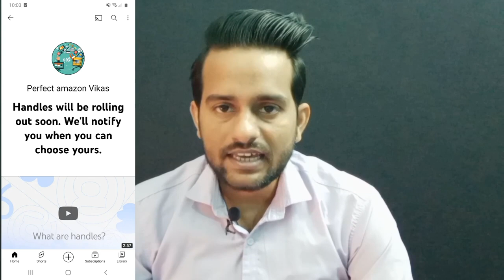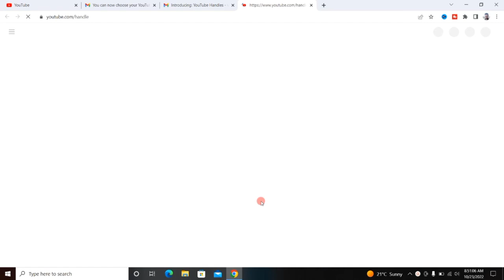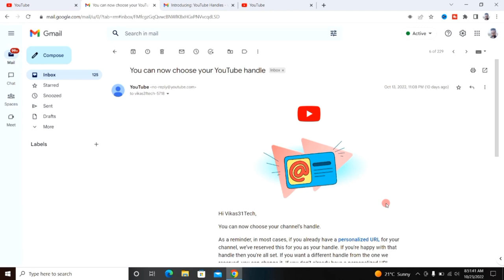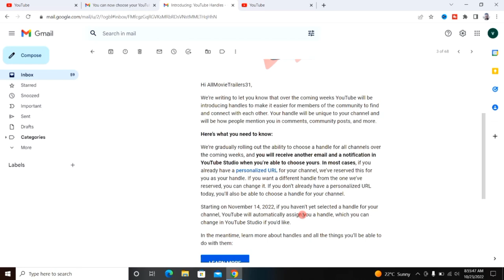Youtube Handle New Update | Youtube Handle Not Working| How To Enable Youtube Handle On Your Channel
About this video 👇
Dosto, bahut se youtubers hain jinke channel ka handle name nahi mil raha hai aur unke email I'd par ek introducing youtube handles ka mail aaya hai aur aaj ki ish video me maine bataya hai ki introducing youtube handle ka kya matlab hai and aap apne youtube channel ka handle name kaise lenge.

दोस्तों, बहुत से यूटुबेरस हैं जिनके चैनल का हैंडल नाम नहीं मिल रहा है और उनके ईमेल आई डी पर एक इंट्रोडसिंग यूट्यूब हैंडल्स का मेल आया है और आज की इस वीडियो में मैंने बताया है कि इंट्रोडसिंग यूट्यूब हैंडल का क्या मतलब है और आप अपने यूट्यूब चैनल का हैंडल नाम कैसे लेंगे |